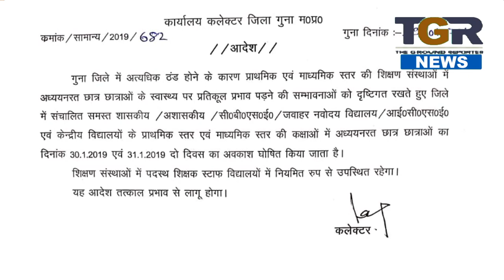जिला कलेक्टर का निर्देश बढ़ती ठण्ड के चलते 2 दिन बंद रहेंगे सभी स्कूल